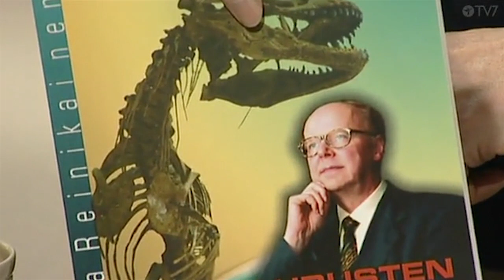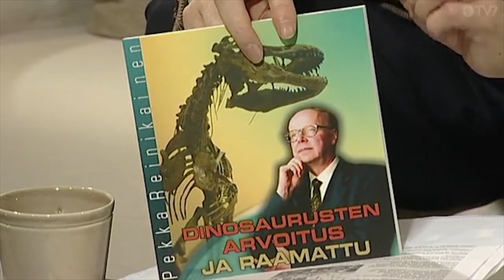Cafe Raamattu vieraana Pekka Reinikainen "Evoluutio vai rappeutuminen" 087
Vieraana Pekka Reinikainen 3/3.
Leif Nummelan toimittama keskusteluohjelma, jossa paneudutaan ajankohtaisiin teemoihin juurevasti kristityn näkökulmasta.